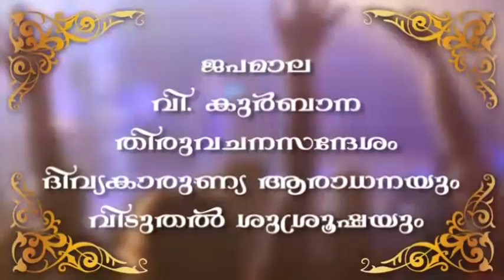Fani Cyclone I ഫോനി ചുഴലിക്കാറ്റ്: മത്സ്യത്തൊഴിലാളികള്‍ക്ക് കോസ്റ്റ് ഗാർഡിന്റെ മുന്നറിയിപ്പ്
ഫോനി നീങ്ങുന്നത് വടക്ക് കിഴക്കൻ ദിശയിലേക്ക്; തമിഴ്‌നാട്-ആന്ധ്ര തീരങ്ങളിൽ നിന്ന് ഗതിമാറിയുള്ള പോക്ക് കേരളത്തിന് ആശ്വാസമാകും; അതിതീവ്ര ന്യൂനമർദ്ദം കേരളത്തിലെത്തിക്കുക അതിശക്തമായ മഴയെന്നും പ്രവചനം; കാറ്റ് വീശുക 60 കിലോമീറ്റർ വേഗതയിൽ; പ്രളയത്തിനുള്ള സാധ്യത അടഞ്ഞെന്ന വിലയിരുത്തലിൽ കാലാവസ്ഥാ നിരീക്ഷണ കേന്ദ്രം; മഴയെ പ്രതിരോധിക്കാൻ യെല്ലോ അലർട്ട് തുടരും; മത്സ്യബന്ധനത്തിനും വിനോദ സഞ്ചാരത്തിനും മുൻകരുതൽ നിയന്ത്രണം.
Cyclone 'Fani' is very likely to intensify into a &quot;severe cyclonic storm&quot; in the next 12 hours and further soar into a &quot;very severe cyclonic storm&quot; in the next 24 hours, the Cyclone Warning Division of the MeT department said on Sunday.In its 1pm bulletin, the Cyclone Warning Division said 'Fani' currently lays over 745 kilometres east-southeast of Trincomalee (Sri Lanka), 1,050 kilometres southeast of Chennai (Tamil Nadu) and 1,230 kilometres south-southeast of Machilipatnam (Andhra Pradesh).Heavy falls at isolated places are very likely over Kerala on April 29 and 30.The system will not make landfall in Tamil Nadu, but may bring light rain in some northern parts, it said.Earlier, it was expected to cause heavy rains in northern Tamil Nadu, including Chennai.The Regional Meteorological Centre in Chennai said cyclone threat to Tamil Nadu has abated. &quot;There is no chance of Fani crossing the Tamil Nadu coast,&quot; Director of Area Cyclone Warning Centre S Balachandran told reporters in Chennai.Light to moderate rainfall are very likely at a few places over north coastal Andhra Pradesh and south coastal Odisha on May 2. It is likely to increase in intensity with heavy rainfall over coastal Odisha from May 3.Strong winds with speed reaching 30-40 kmph gusting to 50 kmph are likely to commence along and off the Tamil Nadu and Puducherry coast, Comorin area and Gulf of Mannar from Sunday. It will intensify a day later, the bulletin said.Sea conditions are expected to be rough to very rough along and off Puducherry, Tamil Nadu and south Andhra Pradesh coasts from April 29 to May 1.The sea conditions will be very rough along and off the north Andhra Pradesh coast from May 1-3 and along off Odisha coast from May 2 onwards.The IMD has also advised fishermen along the coasts of Sri Lanka, Tamil Nadu, Andhra Pradesh, Puducherry not to venture into the sea.The storm has been named 'Fani,' as suggested by Bangladesh which means 'fan' in Bangla, he said. It is pronounced as 'Foni'.

Fani cyclone gets strong I ഫോണി, മഴ നാളെ കേരളത്തില്‍